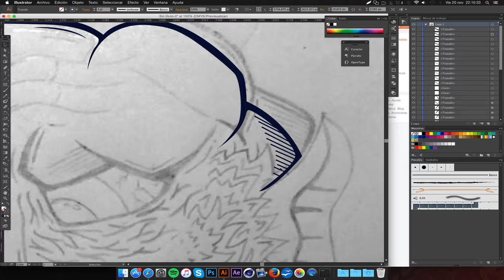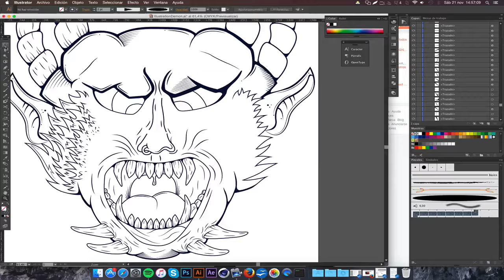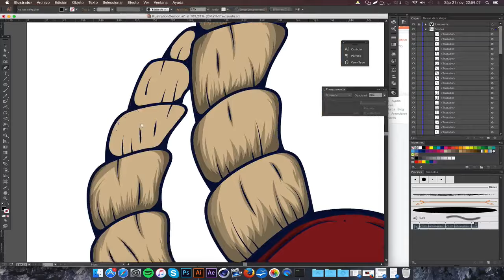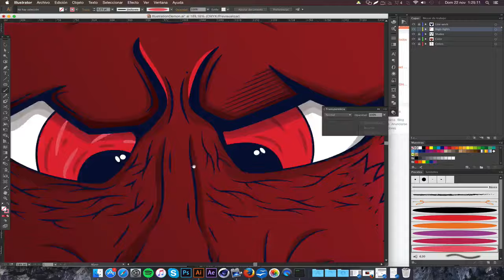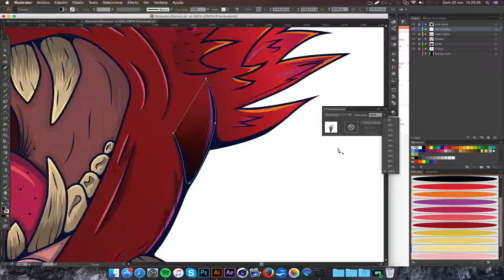"Demon illustration" for Horizon Creators by Olimpo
New Video guys!
I hope you like it, I spend  +10h in this one.
I made it for join Horizon Creators, but my level is not enough to join, but I'm going to work so hard for get recruited.